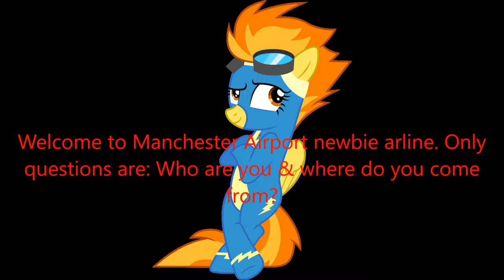Manchester Airport 4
Starting from Manchester Airport 4 I will be making these videos monthly. Ain't that great? So Enjoy this slightly upgraded footage of the planes come in and out of Manchester !!